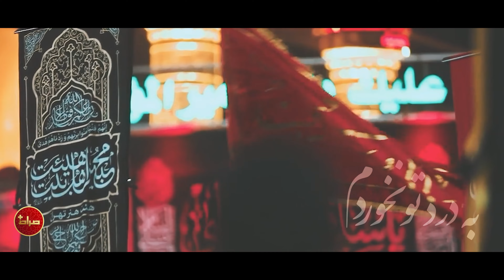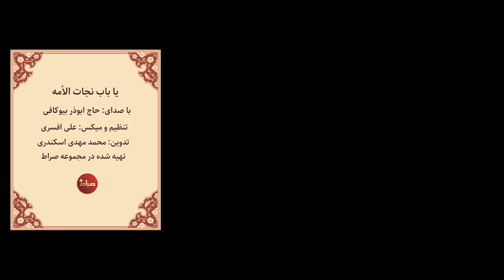حاج ابوذر بیوکافی | نماهنگ استدویی یا باب نجات الامه | The doors of mercy | صراط پلاس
🎥 نماهنگ استدویی یا باب نجات الامه
🎙 حاج ابوذر بیوکافی
🎚 تنظیم و میکس: علی افسری
🎬 تدوین: محمد مهدی اسکندری
🗓 محرم الحرام 1444 | محرم 2022
🎧 تهیه شده در مجموعه صراط

📝 شعر :
کاری برات نکردم
ولی میون قتلگاه دعام کردی
به درد تو نخوردم
ولی تو از رو نیزه ها صدام کردی
یا باب النجات امت
زیر دست و پا چه میکنی